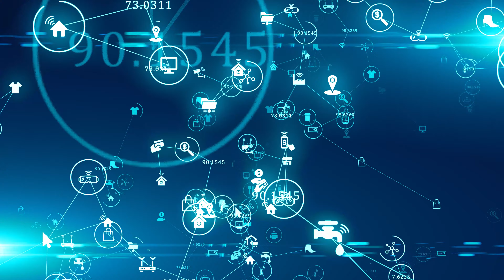The Social Experts